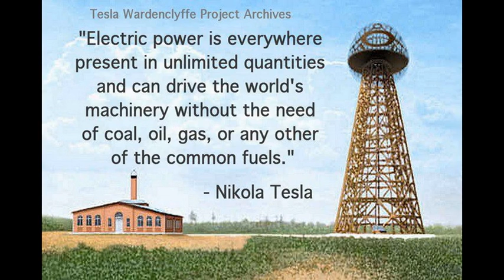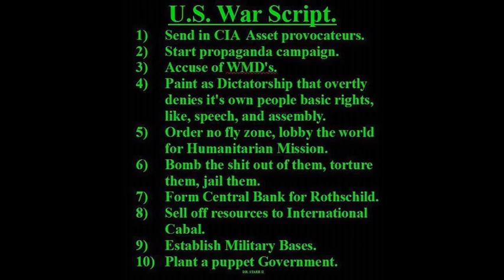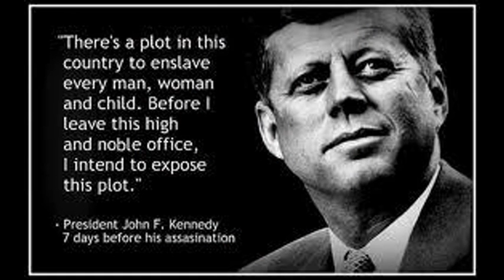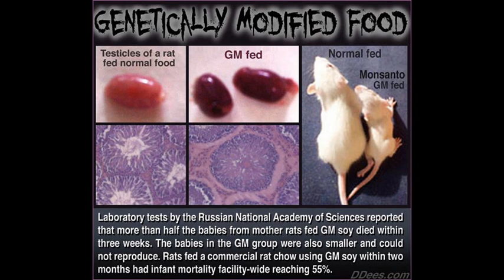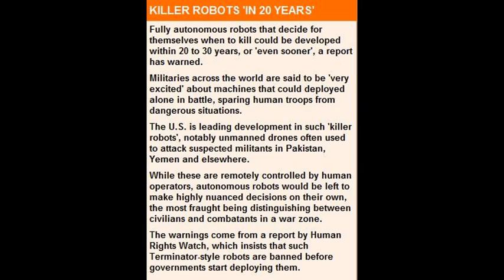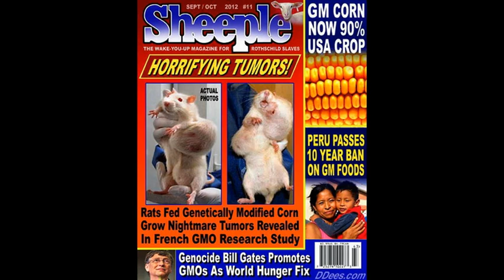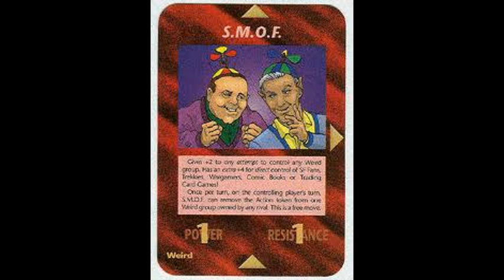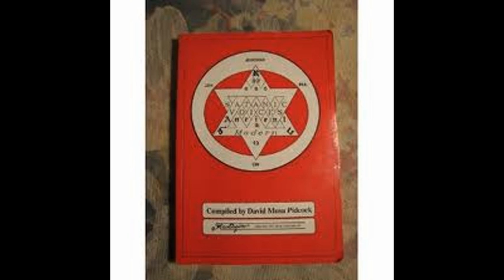Dr Deagle Show 2013/09/20 - PREPAREDNESS, CIVIL DEFENSE, EARTH CHANGES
HOUR THREE - PREPAREDNESS, CIVIL DEFENSE, EARTH CHANGES, SPACE WEATHER, PANDEMIC SARS2 AND H7N9 FLU, ISON COMET, UV B SHOCK TO EARTH CARBON OXYGEN CYCLE AND MORE...

JOHN MOORE - M-F 7-9 AM CST RADIO SHOW ON REPUBLIC RADIO - LATEST ON PREPAREDNESS, EARTH CHANGES AND MARTIAL LAW

ANN MORRISON - LATEST UV B RADIATION UPDATES - SARS2 AND H7N9 PANDEMIC FLU